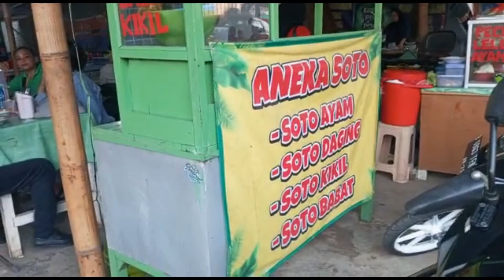Turnamen Karjo Cup Terkini - Tanpa divisi 5 dan 6 , sangat disayangkan sekali gengsinya terus turun